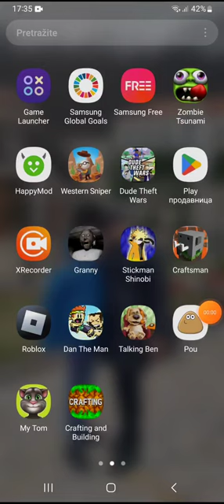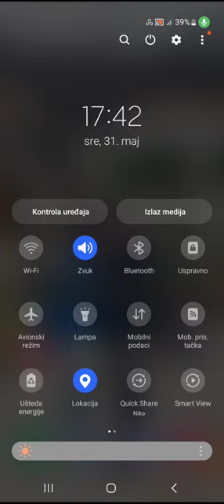Minecraft Warden Vs Wither Battle